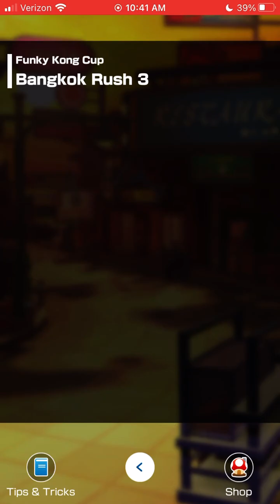Ranked Cup Week 2 Winter Tour Tier 79 Level 316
Gameplay of Ranked Cup Week 2 Winter Tour. (Funky Kong Cup)

Tokyo Blur 4T 0:12
Larry (Wintertime)
Pink Wing
Silver Manta Glider

Bangkok Rush 3 1:37
Daisy (Thai Dress)
Tropical Truck
Piranha Plant Balloons

Singapore Speedway 3R/T 3:37
Peach (Happi)
Cream B Dasher Mk. 2
8-Bit 1-Up Mushroom